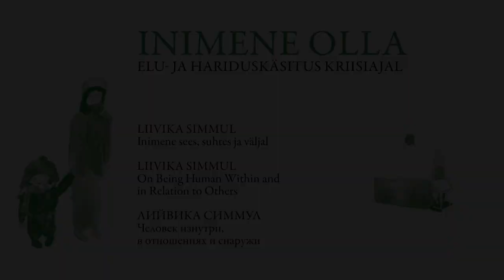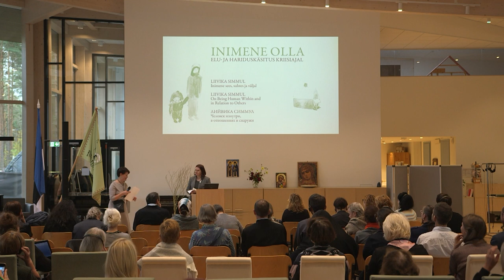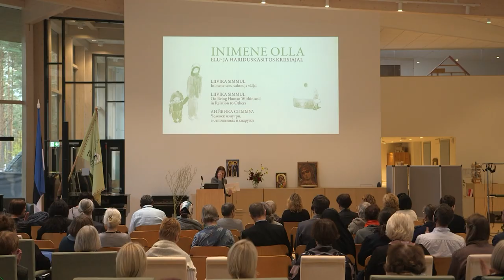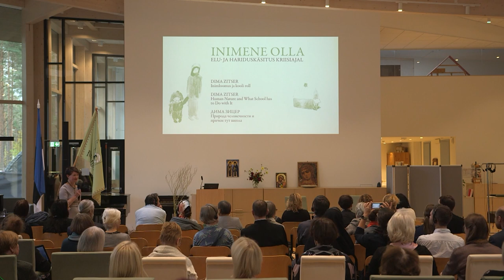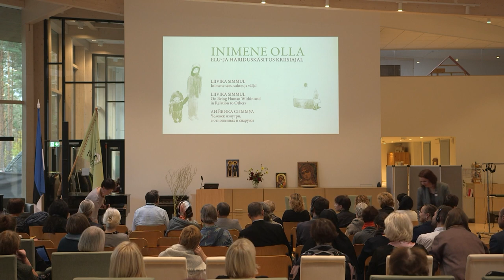ЛИЙВИКА СИММУЛЬ Человек внутри себя, в отношениях с другими и в обществе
Доклад на конференции "Быть человеком: новые подходы для жизни и образования в эпоху кризисов", организованной школой св. Иоанна Богослова совместно с Центром Арво Пярта, 20 - 22 октября 2022 г.
Лийвика Симмуль - основатель и директор школы св. Иоанна Богослова. У нее за плечами 30-летний опыт преподавания и руководства лучшими школами Эстонии: она работала в гимназии Хуго Трефнера, участвовала в создании школы Рокка-аль-Маре, центра индивидуального обучения в Водья и детского сада Вескимёльдре, работала завучем в школе Рокка-аль-Маре и учителем в Образовательной коллегии Старого города. Лийвика изучала педагогику, психологию и теологию. Она является членом руководства Образовательного Общества Маарьямаа, Круглого стола по образованию при Совете Церквей Эстонии и членом Совета Центра Арво Пярта.
Школа св. Иоанна Богослова - это частная школа в Таллинне (Эстония), в которой современное образование встречается с восточно-христианской традицией.
Школа организовывает конференции и ритриты, публикует книги.